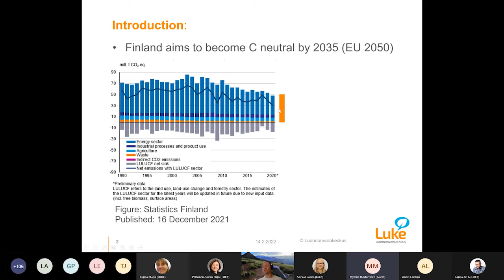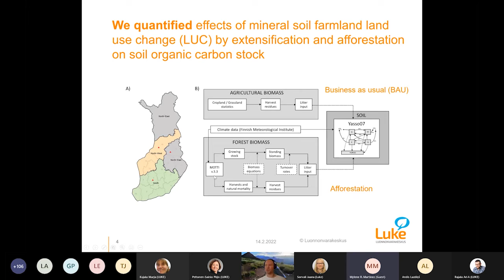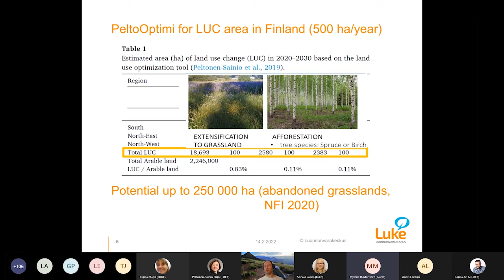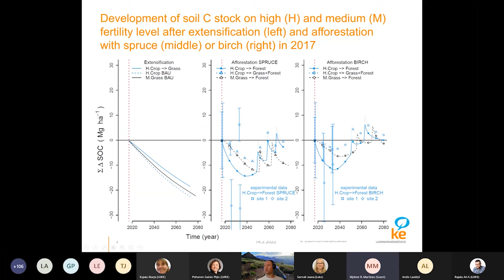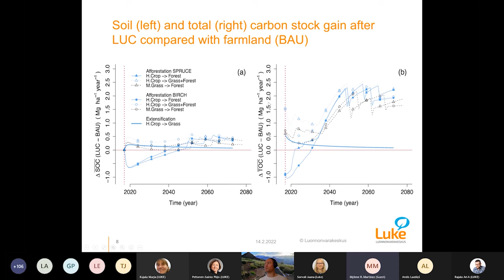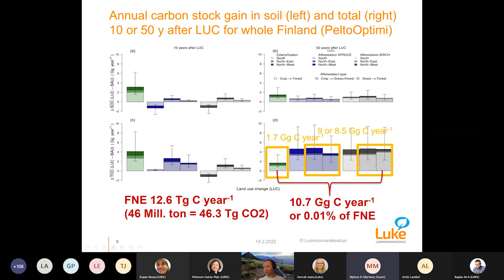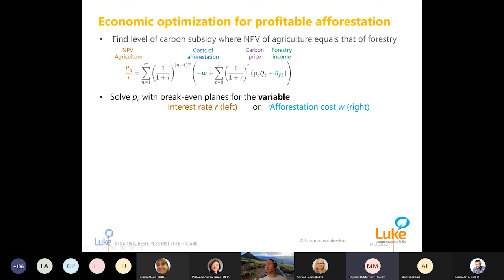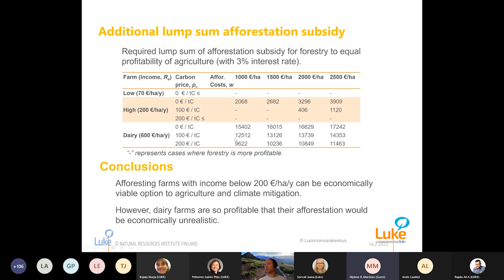Extensification and afforestation of cultivated mineral soil for climate mitigation in Finland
Researcher Boris Tupek, Natural Resources Institute Finland at the final webinar of the OPAL-Life project, 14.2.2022